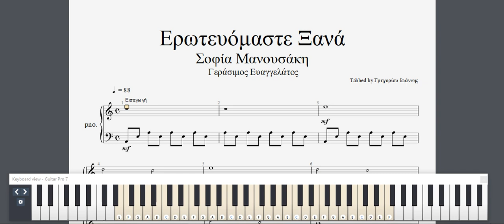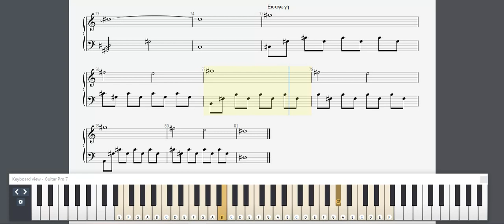Ερωτευόμαστε Ξανά - Παρτιτούρα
Μουσική: Στέφανος Κορκολής
Στίχοι: Γεράσιμος Ευαγγελάτος
Ερμηνευτές: Σοφία Μανουσάκη